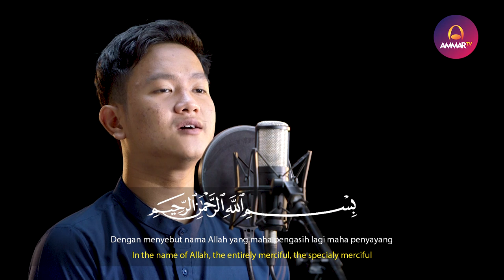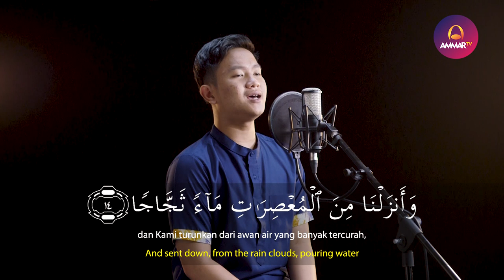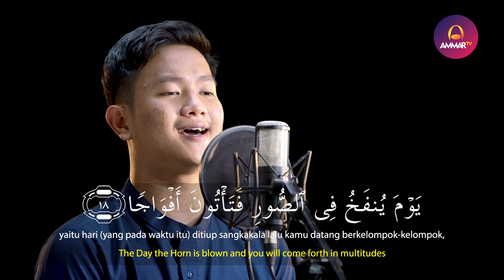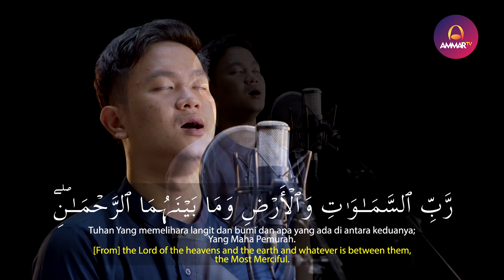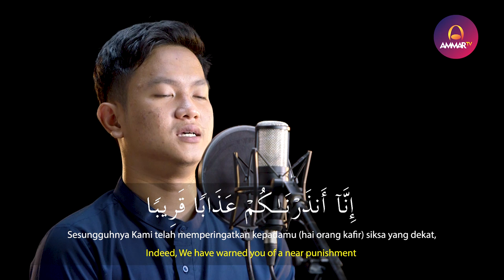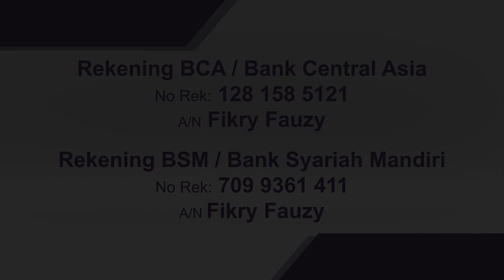MUROTTAL MERDU || SURAT AN NABA || MUHAMMAD RASYID RIDHO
Support by
Jagojet (Jagoan Gadget Indonesia)

Muzammil Hasballah

Salim Bahanan

Taqy Malik

Ibrahim Elhaq

Rizal Wahid

Abyan Muwaffaq